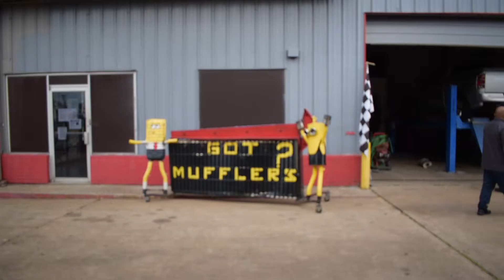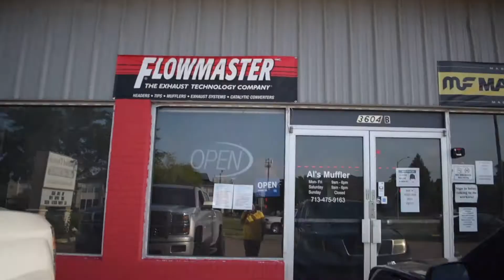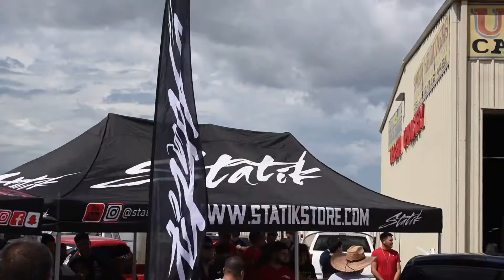Statik Leo giveaway event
Daniel gets an exhaust for his truck then next day we hit up the static Leo truck giveaway and we didn't win lol